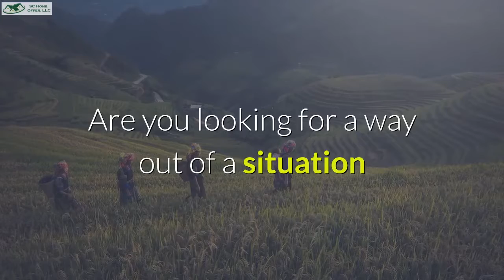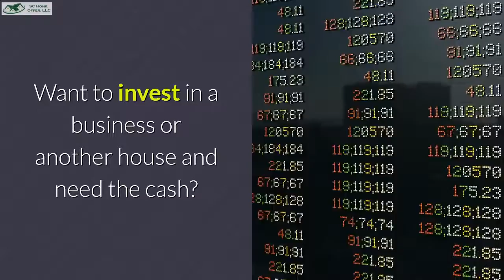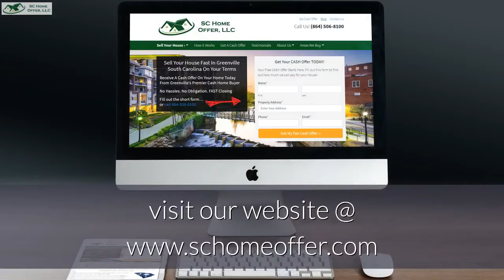We Buy Mobile Homes Cayce SC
We Buy Mobile Homes Cayce SC - Sell My Mobile Home Fast Cayce South Carolina

You may be thinking that only people facing foreclosure require a company that buys mobile homes fast. You might be surprised to find out that we buy mobile homes from people for lots of different reasons...the vast majority of which do not involve the need to avoid foreclosure.

We buy mobile homes & manufactured houses by providing home sellers with a cash offer to purchase. If you are happy with the offer, we move forward and close the transaction when it's most convenient for you.

SC Home Offer LLC
31 Boland Ct #8100
Greenville, SC USA